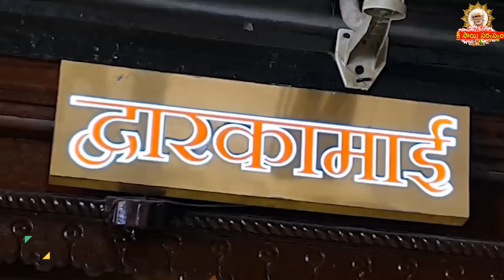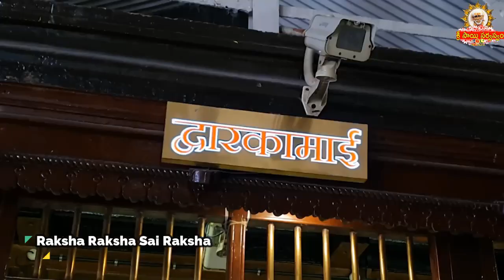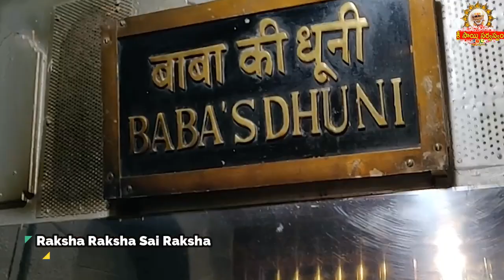Sai Sandesh 2497#srisaisandesh, SAISANDESH, SAI SANDESH, Sai Sandesam, Today Sai Sandesh,🌹🙏🌹🙏 Baba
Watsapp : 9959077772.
Fb: sai viswachaitanya swamiji.
goldenlotus444.